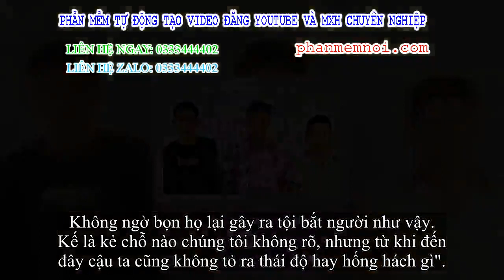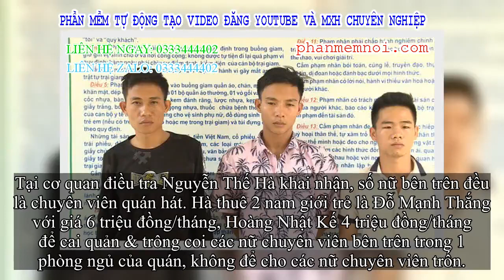✅ Những tiết lộ kỳ lạ về quán karaoke nơi 13 nữ chuyên viên bị ép đáp ứng ở Vĩnh Phúc